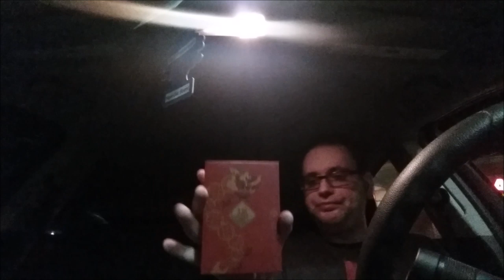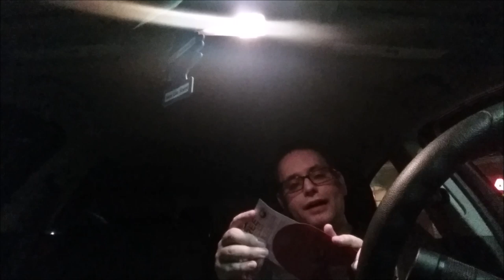Panda Express Chinese New Year Red Envelope Opening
I open Panda expresses happy new year gift